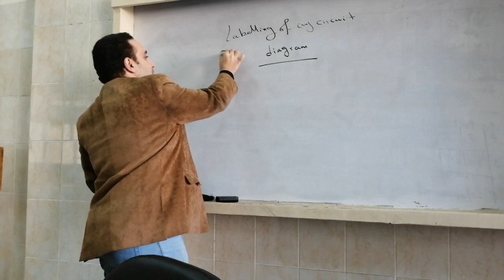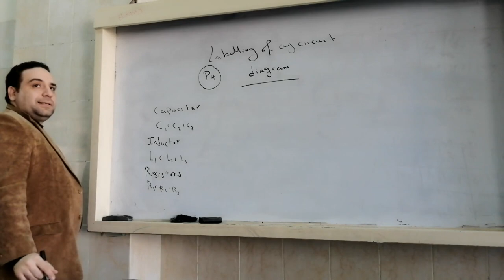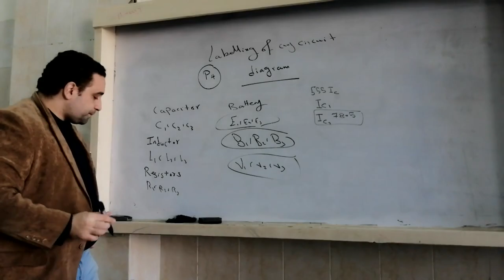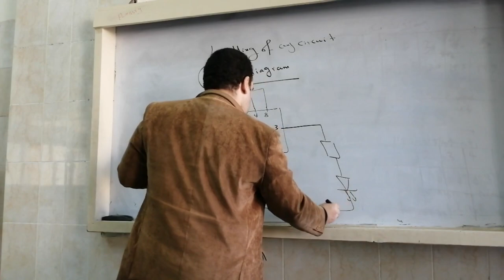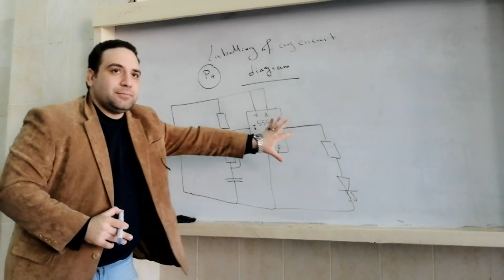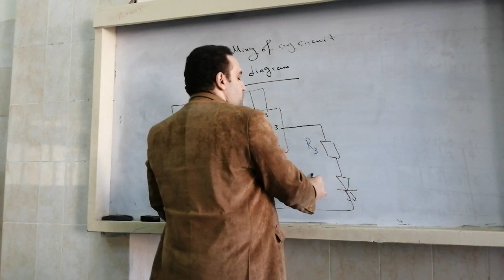ترقيم للدوائر الالكترونيه labelling